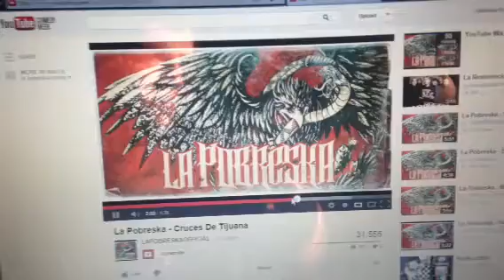La Pobreska cruxes guitar solo